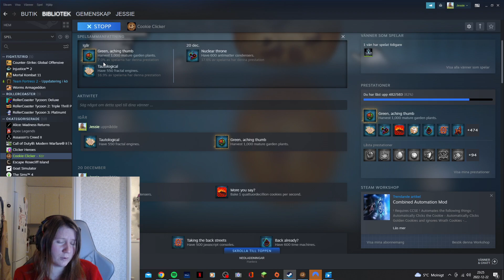Updates on Cookie Clicker, and Slipknot/Stone Sour (=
Time for some updates on what's going on on my Cookie Clicker run. Also talking about my love for Slipknot, Stone Sour and Corey Taylor.
Once upon a time I sent Corey a photo of my wall: I had this big Slipknot poster next to a One Direction poster of the same size and some photos of Hey Violet and a 5SOS calendar, and I asked if he felt violated: "It's a strange sensation, yes..."